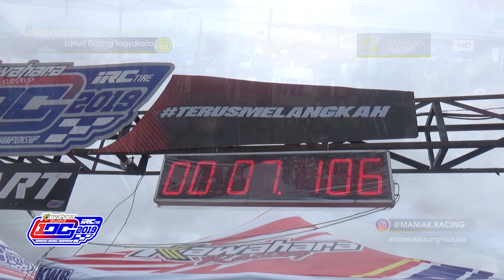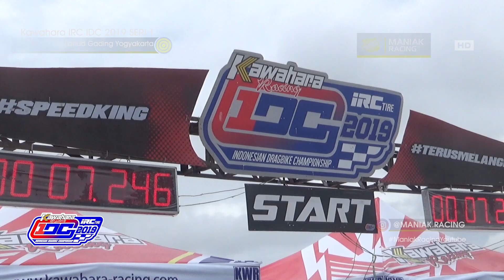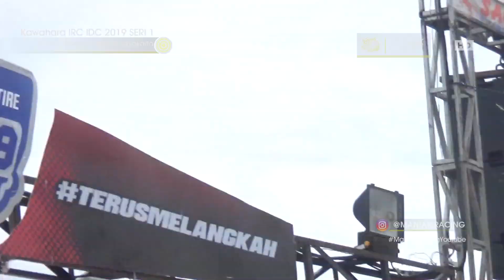[FULL VIDEO],ketika MEKANIK MULAI RISET 7.0-7.1DETIK Timer ninja std di event kwr idc 2019 ngeri,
full video kelas ninja std PART 1 DI EVENT KAWAHARA IDC 2019,

hasil riset mekanik mulai menampakan hasilnya. ninja std timernya sudah 7,1 rata2 dan ada yang tembus rekor 7.0 detik.